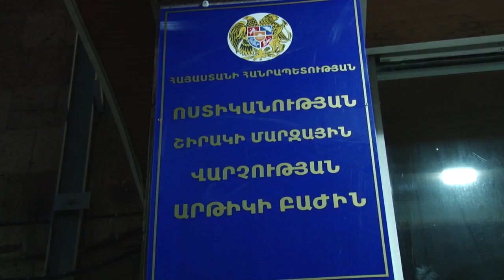Արթիկի քրեական հետախույզները Հոռոմ բնակավայրում բացահայտեցին ապօրինի թմրաշրջանառության դեպք